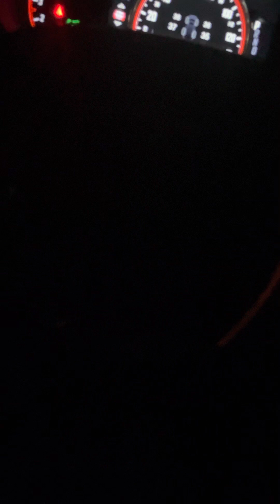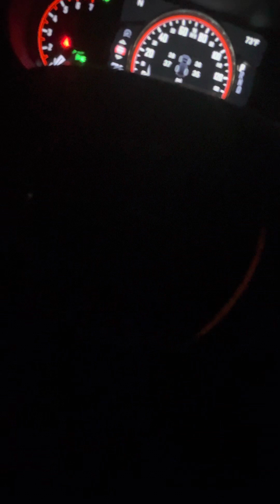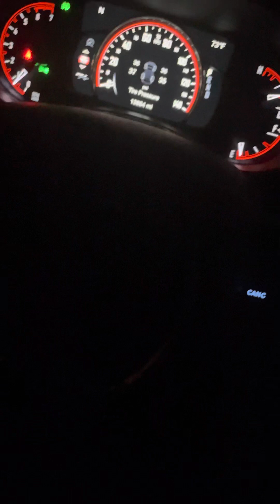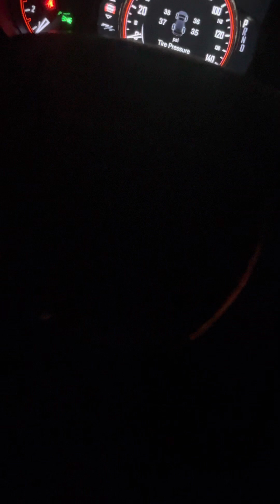Uh ohh! Bud FINALLY done ducking the SMOKE with Spence YALL!🤯